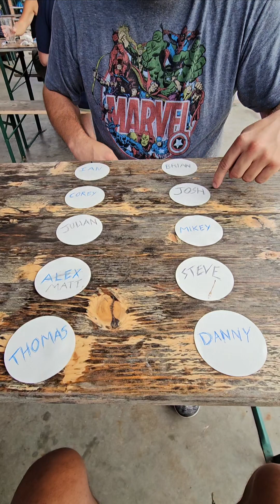LOOG Draft Draw 2024!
10. Ian
9. Corey
8. Julian
7. Decker
6. Thomas
5. Brian
4. Josh
3. Mikey
2. Steve
1. Danny